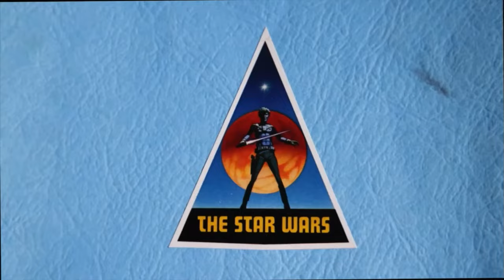Be More Super Live - Special guest Tasya Teles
Join Bryan & Dan as they go live with actor & star of The 100, Shoresy, Supernatural - Tasya Teles!

If you want to get involved, Why not join us live and ask your burning questions to Tasya live!

We stream weekly on Facebook, Youtube, Twitch & X

See you all this coming wednesday from 8pm….

BRYAN10

Bring the magic of the movies home!